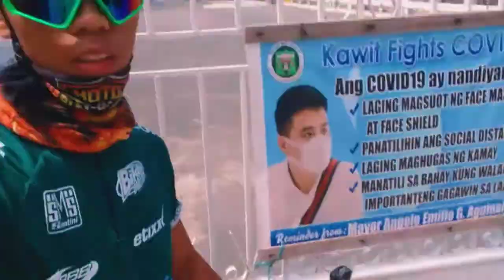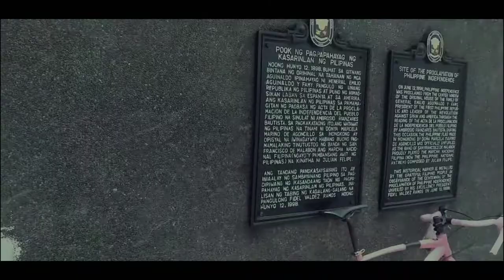Kawit to cavite city gala tayo😁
UUWING MAY BIKE NA DALA HEHE